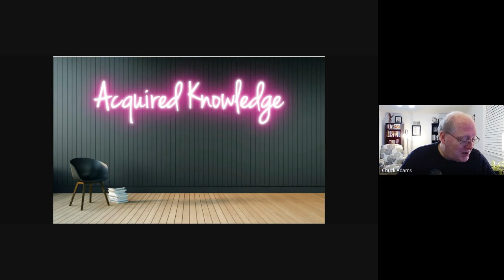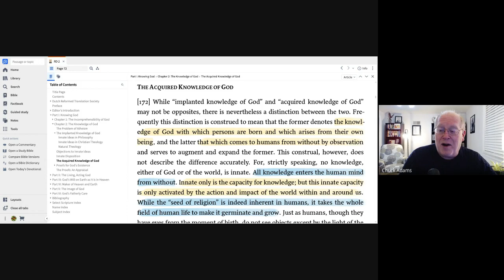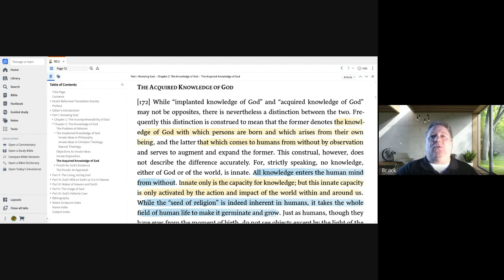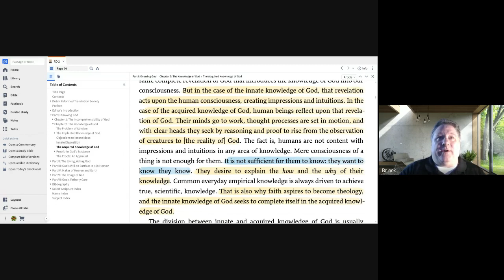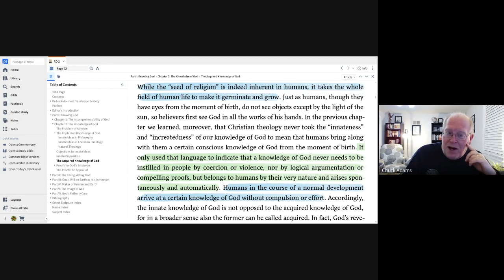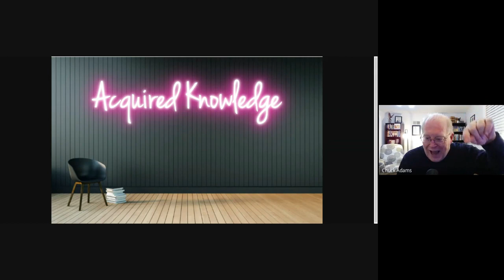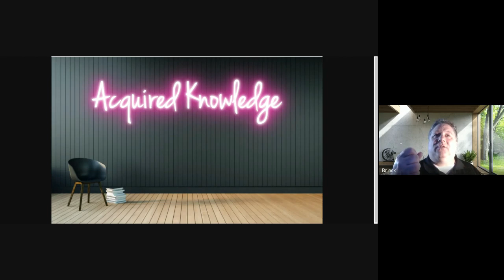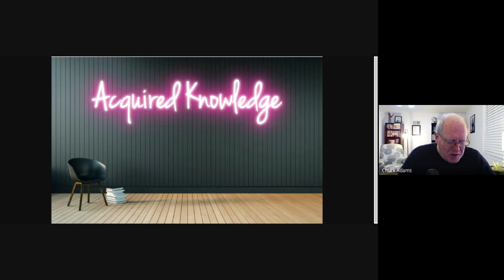Acquired Knowledge - Bavinck's Reformed Dogmatics - Generous Theology 160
Chuck and Brock take some discussion time with "The Acquired Knowledge of God", from Chapter 2, Volume 2, of Herman Bavinck's Reformed Dogmatics.